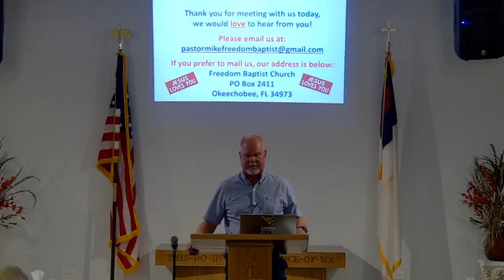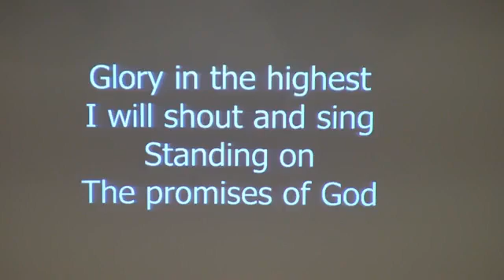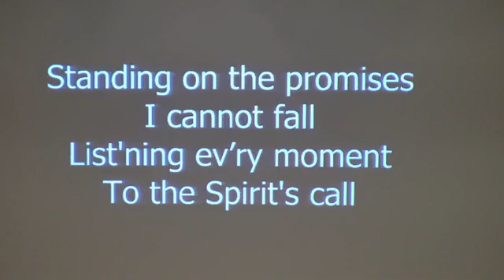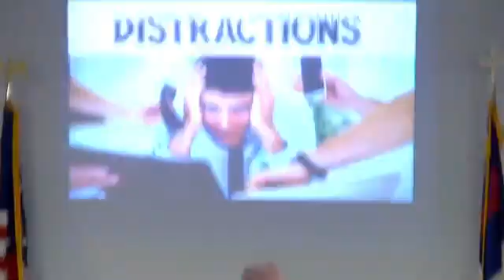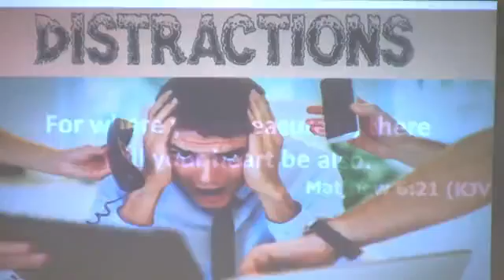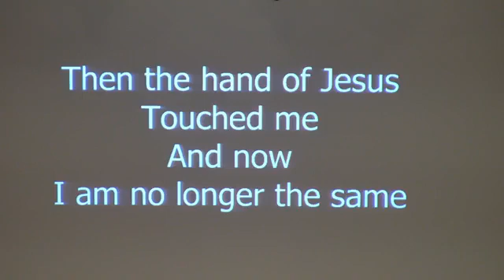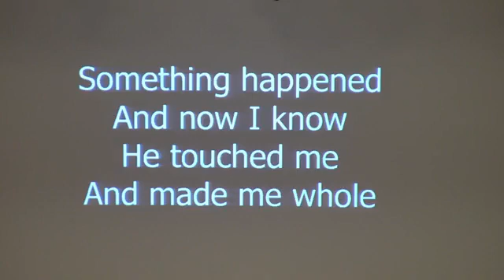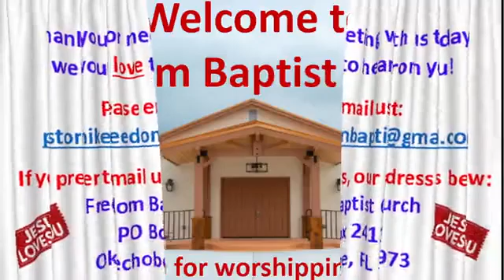Distractions, pt 4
This s the fourth sermon by Pastor Mike on DISTRACTIONS.